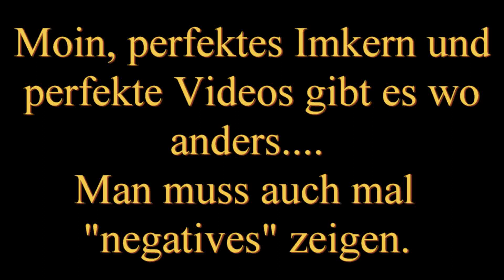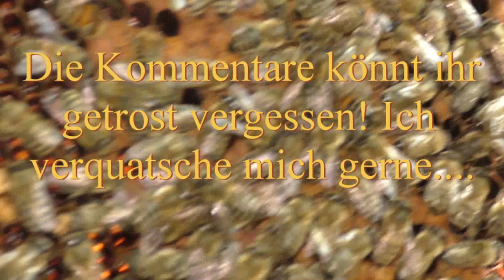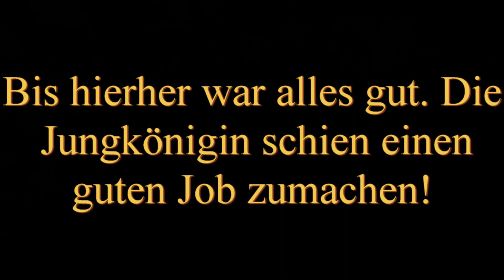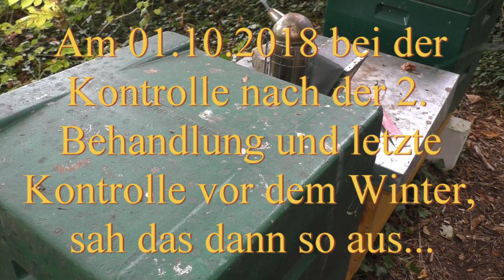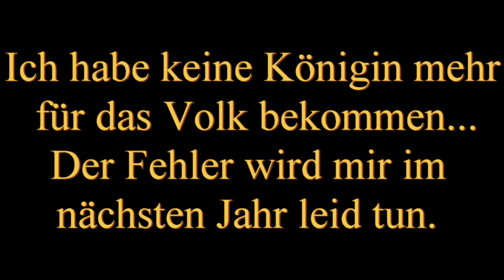Aggressives Bienenvolk - Killerbienen - Imker macht Fehler movie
Gibt es das Böse für den Imker. Ja, ein Volk, was richtig aggressiv auf jemanden losgeht und 18 x sticht, trotz Schutzkleidung. Hoffentlich wird die Kritik nicht zu groß. Fehler machen wir alle mal:)